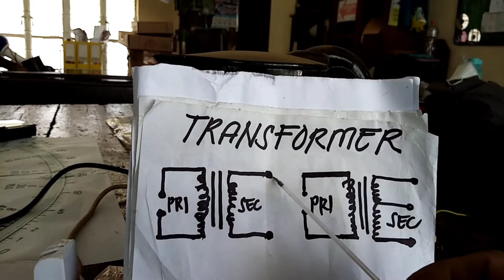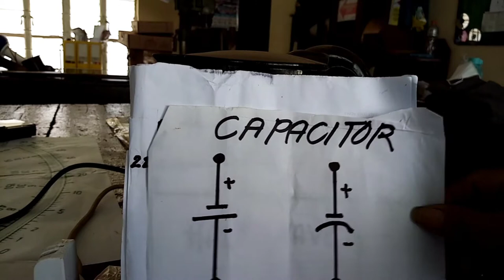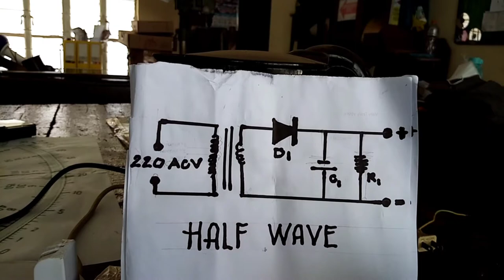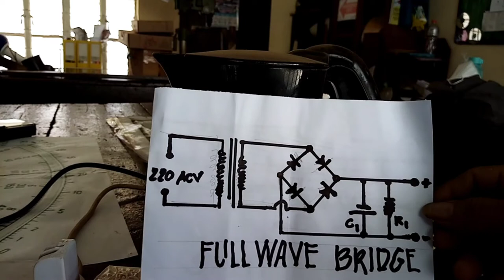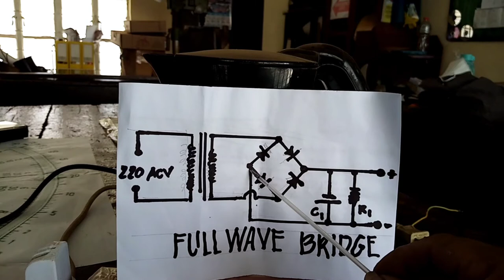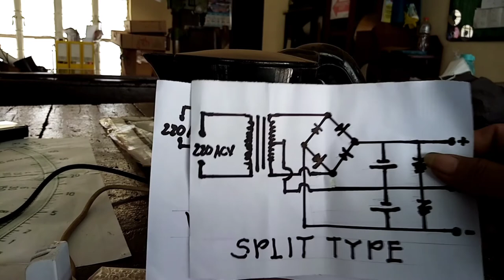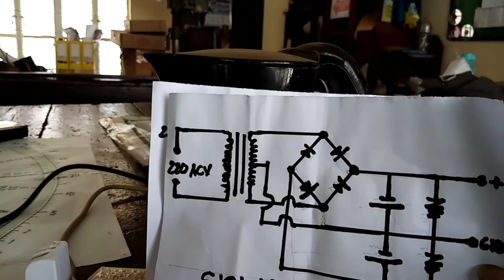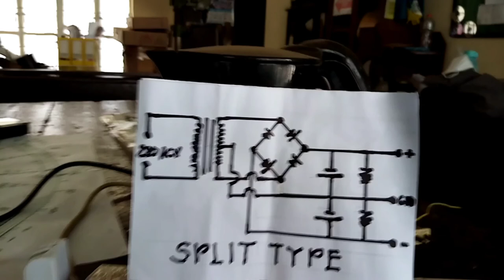Different types of power supply